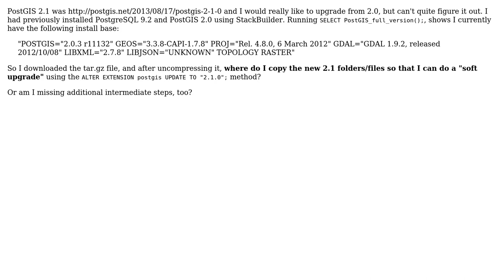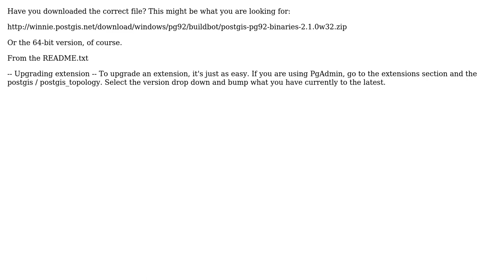GIS: How to upgrade PostGIS 2.0 to 2.1 on Windows 7?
With thanks & praise to God, and with thanks to the many people who have made this project possible! You are responsible for your own actions.